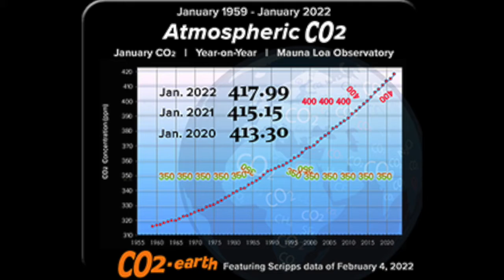Effects of Climate Change with Dr. Tom Valone and Host Dr. Zohara Hieronimus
Dr. Thomas Valone, PhD, is the President of Integrity Research Institute and Editor of the well-respected Future Energy newsletter and Enews. He has authored 6 books, edited over ten books, and written over 100 scientific studies, articles and papers related to energy, propulsion and bioenergetics in all forms. He meets regularly with congressional and senate leaders and briefs them on the latest energy developments. His views regarding energy-related matters have been featured on national media including CNN, Discovery, A&E, and History Channels. In today’s show he discusses the dangers of the rise of CO2 levels and how we can expect dramatic sea level rises and temperature changes.

Hosted by Dr. Zohara Hieronimus and 21st Century Radio